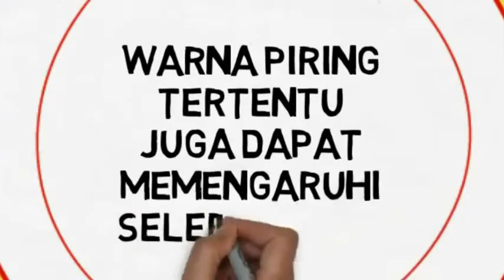Cara Aneh Ini Bantu Singkirkan Lemak Di l Tubuh...!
Cara Singkirkan Lemak di Perut dengan Cepat Konsumsi 7 Makanan Ini

Anda merasa malu dengan perut buncit karena timbunan lemak? Dilansir dari merdeka, berikut adalah makanan yang mampu menyingkirkan lemak di perut secara cepat.

1.Kacang almond
Kacang kecil ini tidak hanya mampu menyehatkan kulit karena tingginya kandungan vitamin E di dalamnya namun juga kaya akan serat yang akan membuat Anda merasa kenyang lebih lama. Mengonsumsi segenggam kacang almond sebagai camilan mampu membuat Anda merasa kenyang dan tentu saja lemak di perut akan hilang.

2.Apel
Tingginya kandungan serat di dalam apel dapat membuat Anda merasa cepat kenyang. Dengan demikian, Anda akan terhindar dari kebiasaan mengonsumsi makanan secara lebih.

3.Alpukat
Alpukat merupakan buah super sehat. Selain tinggi serat, kandungan asam lemak tak jenuhnya dapat membakar timbunan lemak di perut dengan lebih mudah.

4.Mentimun
Mentimun merupakan buah yang sangat menyegarkan dan rendah kalori. Buah ini mengandung kadar air sekitar 96% sehingga dapat membuat Anda merasa cepat kenyang saat mengonsumsinya.

5.Sayuran hijau
Ingin mendapatkan perut rata dan seksi? Perbanyak konsumsi sayuran hijau Anda. Semua jenis sayuran hijau tinggi akan serat serta rendah kalori. Sehingga pencernaan menjadi lancar dan lemak pun hilang.

6.Biji-bijian
Selain kacang, biji-bijian juga dapat membantu Anda dalam menyingkirkan lemak. Biji-bijian akan membuat Anda merasa kenyang untuk durasi yang lama sehingga keinginan untuk mengonsumsi makanan berlemak akan hilang.

7.Semangka
Buah menyegarkan ini mengandung air sebanyak 82% yang dapat membuat Anda cepat merasa kenyang. Buah ini juga mampu menghilangkan kelebihan natrium yang membuat lemak di tubuh terikat. Selain dikonsumsi secara langsung, Anda juga bisa mengonsumsi dalam bentuk olahan jus.

Itulah serangkaian makanan yang dapat membantu Anda mendapatkan bentuk perut yang langsing dan datar. Jadi, segera ganti kebiasaan makan Anda yang buruk dengan rajin mengonsumsi makanan di atas. Bonusnya, tubuh pun menjadi lebih sehat. Selamat Mencoba Semoga bermanfaat

Tilp. As flexi 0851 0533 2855 / 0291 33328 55

Din.Kes. 445.141/1125/08

SEMBUH PERMANEN.

Hal Aneh Ini Bantu Singkirkan Lemak Tubuh, sehingga akan membantu kamu membentuk tubuh ideal.